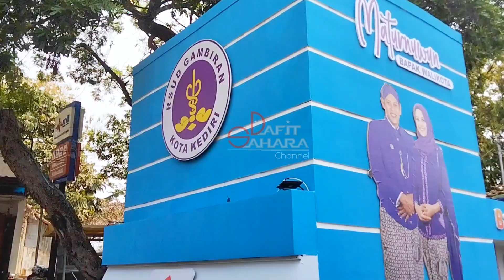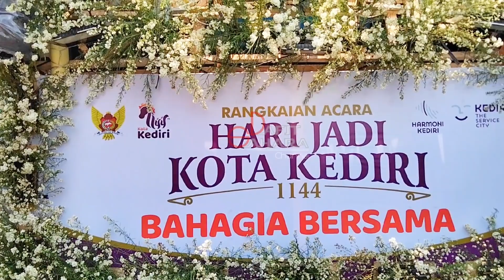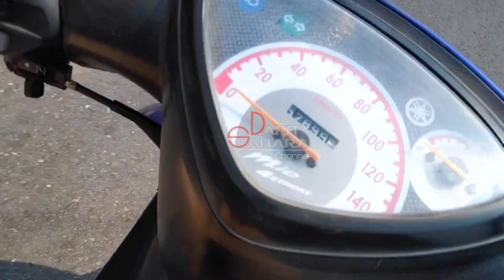situasi terkini persiapan Kediri Nite Carnival 2023 para peserta sudah mulai datang